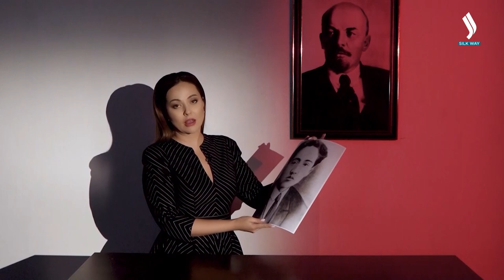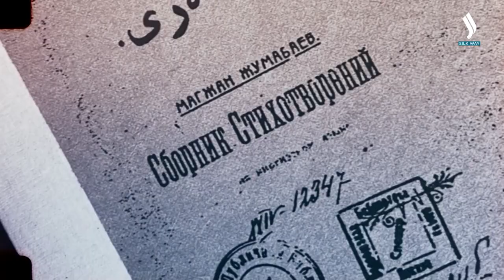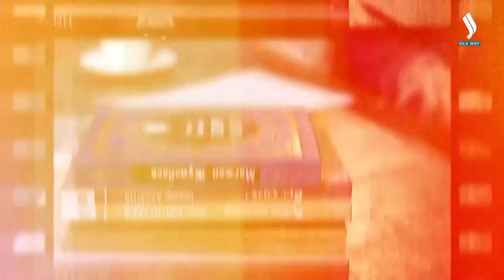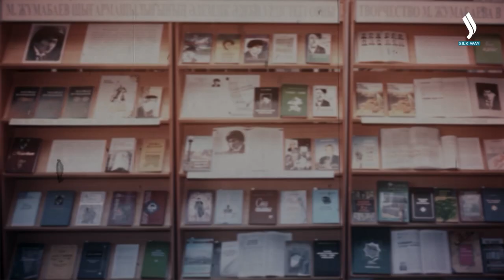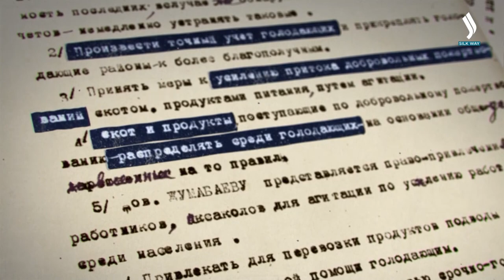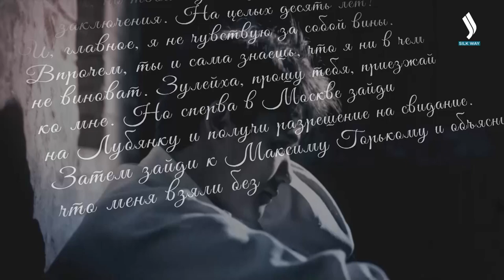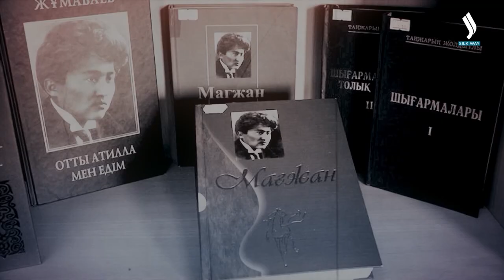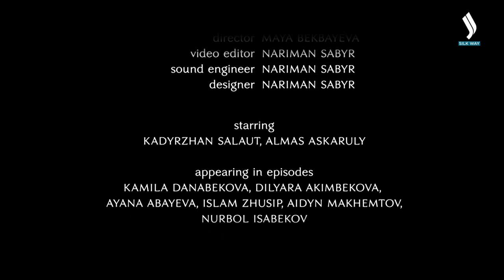Magzhan Zhumabaev: In the darkness of oblivion. «Our History» | Jibek Joly TV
The genius of Kazakh literature. A unique poet who raised Kazakh poetry to a new height. Life and death. Love and betrayal. Hatred and recognition in a documentary project - Magzhan Zhumabaev: in the darkness of oblivion.